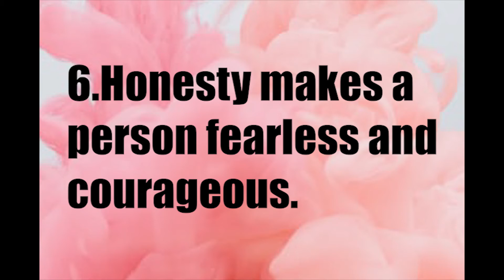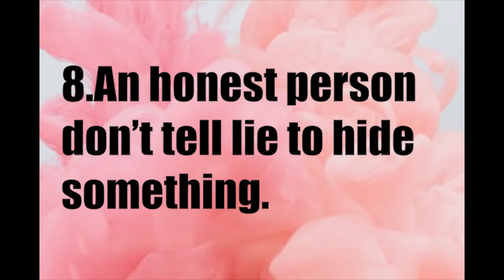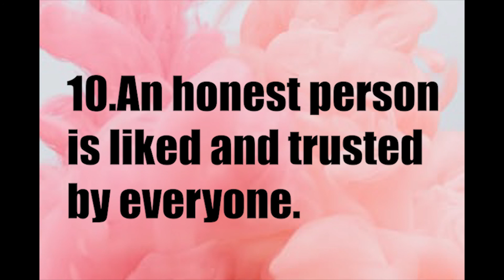10 lines on Honesty is the Best Policy | Essay on Honesty is Best Policy| MyGuide Pedia Essay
These 10 lines are on the Honesty is the Best Policy | Essay on Honesty is Best Policy in English for students studying in junior and senior classes. This is an educational channel. You can learn essay writing in English and Hindi. We have started series of videos and posts for class xii CBSE syllabus/NCERT of English Subject.

Why Is honesty the best policy essay?

Why is honesty so important?

What is honesty short?

What is an honesty paragraph?